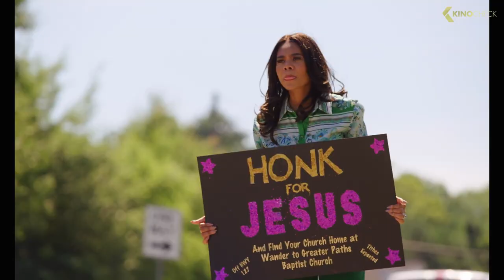HONK FOR JESUS. SAVE YOUR SOUL. Trailer (2022)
In the aftermath of a huge scandal, Trinity Childs, the first lady of a prominent Southern Baptist Mega Church, attempts to help her pastor-husband, Lee-Curtis Childs, rebuild their congregation.

Honk for Jesus. Save Your Soul. rent/buy ➤

Honk for Jesus. Save Your Soul. (2022) is the new comedy movie starring Regina Hall, Sterling K. Brown and Nicole Beharie.